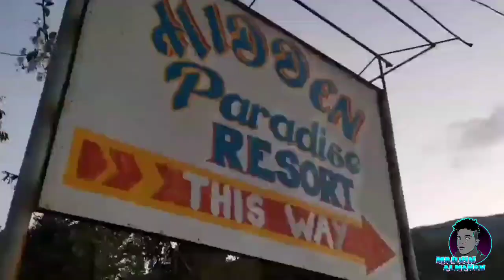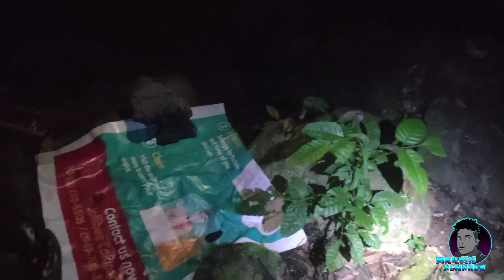Hidden Water Falls,Baco Oriental Mindoro-Marvin Almanon#BikePackers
Para sa mga nag nanais na pumunta sa lugar na ito nasa dulo ng video ang detalye kung pano kayo makakapunta at kung mag kano ang magagastos nyo.